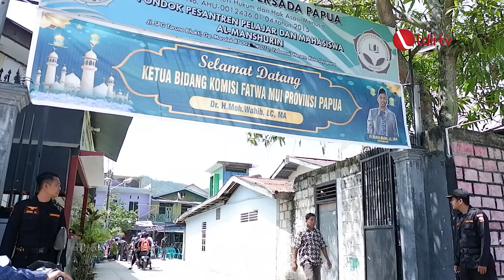LDII TV: LDII Kota Jayapura Adakan Tausiyah Undang Komisi Fatwa MUI Papua